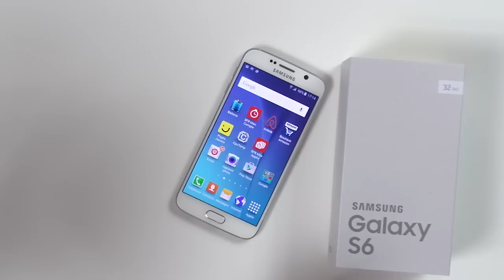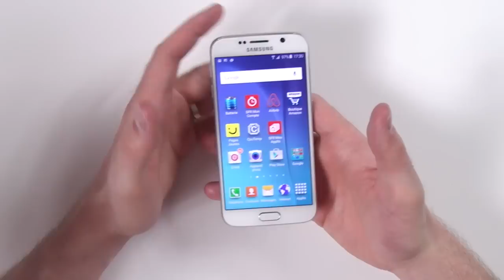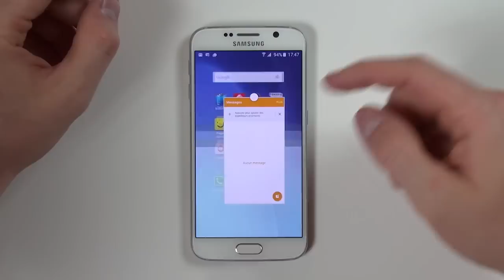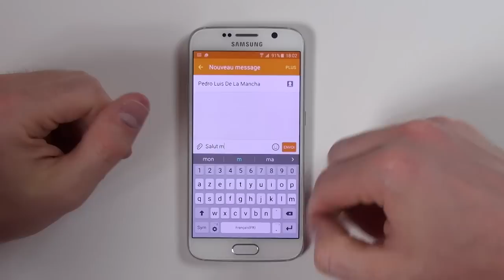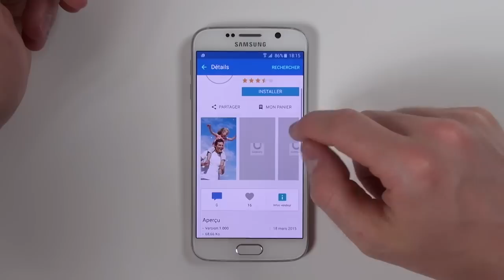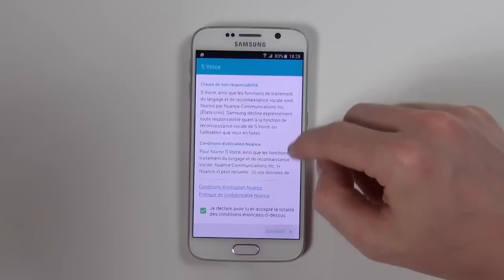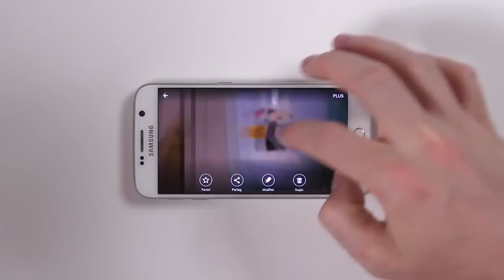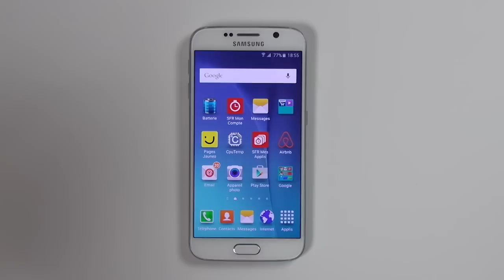Test du Samsung Galaxy S6 - par Test-Mobile.fr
Filer un coup de main à W38 en achetant en ligne

Test du Samsung Galaxy S6, sous Android.

--- Specs ---

Ecran 5.1" QHD Super AMOLED
Exynos 7420 Qaud 1.5GHz A53 + Quad 2.1GHz A57
3Go RAM
32/64/128Go de mémoire
16 mpx, LED, OIS, 5 mpx frontale
2550mAh, chargement sans fil Qi et PMA